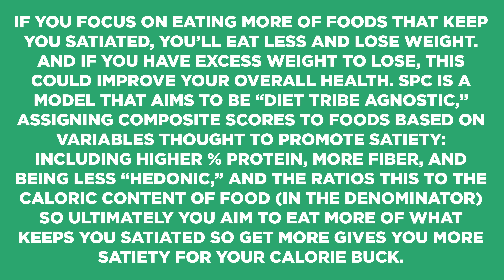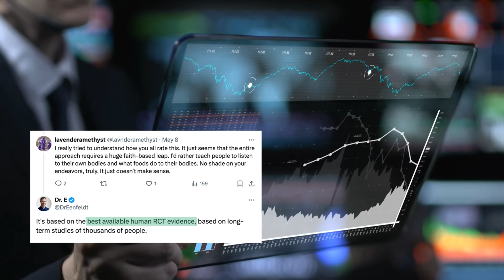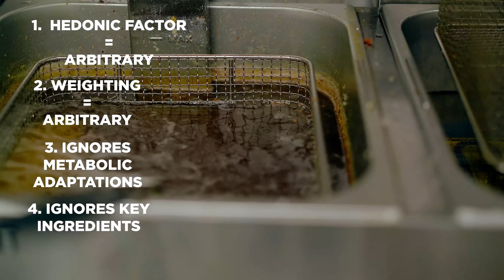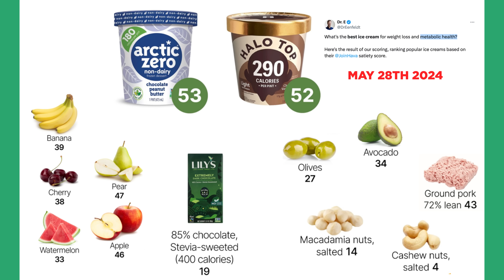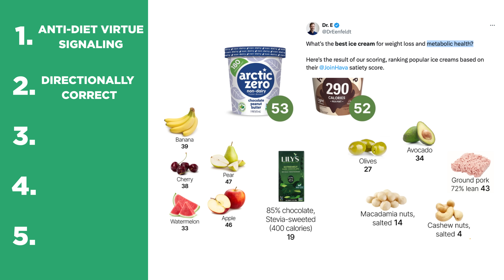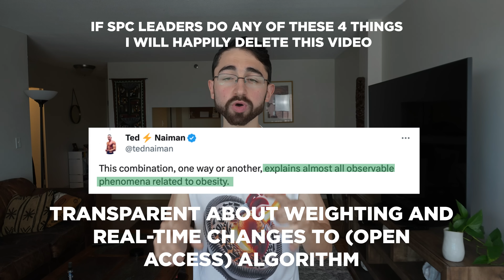The Satiety Per Calorie Scam: A Lesson in Unmasking Pseudoscience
I WANT TO DELETE THIS VIDEO. HOPEFULLY, I WILL GET THE CHANCE...

Chapters
0:00 – Introduction: A Case Study in Marketing Pseudoscience
1:14 – Call for concern among doctors
1:26 – I WANT TO DELETE THIS VIDEO
1:39 – Satiety Per Calorie, Steel Man Case
2:44 – Decent Idea Turns to Deception
3:24 – First 4 Reasons SPC is Pseudoscientific
5:00 – This is CRAZY
7:10 – Playbook Point 1: Virtue Signaling
7:55 – Playbook Point 2: Directionally Correct? Logical Fallacy
8:31 – Playbook Point 3: Vague Appeal to Evidence
9:00 – Playbook Point 4: Shifting the Burden of Proof
10:43 – Playbook Point 5: Distraction Humor
10:56 – Why should you care?
11:59 – I WILL DELETE THE VIDEO WHEN…

SPC company CEO had mentioned one study they use, which is problematic and inconsistent with their claims that their system would facilitate long-term optimal weight management or "metabolic health"